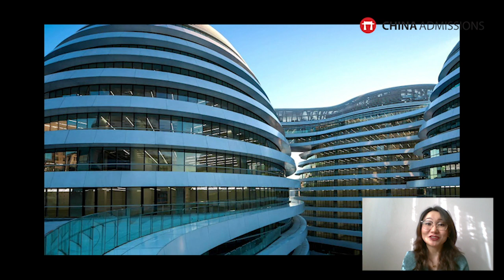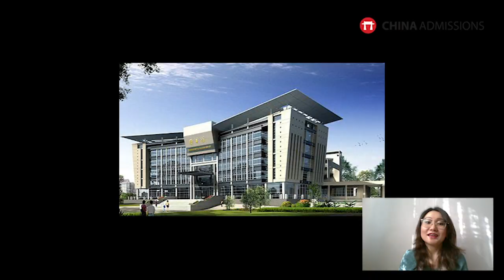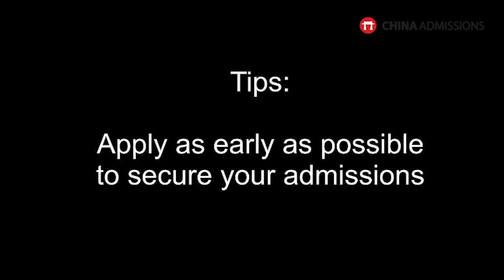Top 7 Medical Universities in China (Apply to Study MBBS in China)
Dulguun lists 7 among the top medical schools in China which you can apply to today!

Or apply today!

Schools listed:
Shantou University Medical College

5 Cheapest MBBS Programs In China!

Chapters:
0:00 Introduction
0:56 Shantou University Medical College
2:24 Nanjing Medical University
4:15 Zhejiang University
5:14 Shanghai Medical College of Fudan University
6:35 Capital Medical University
8:15 Huazhong University of Science & technology
9:24 Jinzhou Medical University
10:05 Apply through China Admissions!